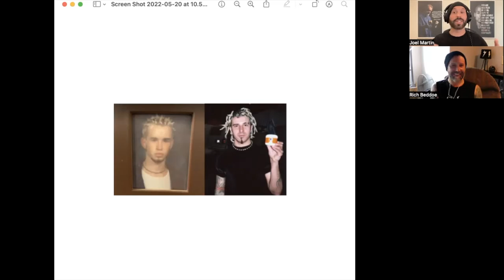Joel Martin Mastery Podcast #59 - Rich Beddoe (Finger Eleven/Saint Asonia)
He was the drummer for Finger Eleven for these 4 iconic albums:

The Greyest of Blue Skies
Finger Eleven
Them vs. You vs. Me
Life Turns Electric

He also founded the supergroup Saint Asonia with Three Days Grace singer Adam Gontier which also includes Staind guitarist Mike Mushok. He played drums on their self-titled debut album.

Your friend and ally,

Joel Martin